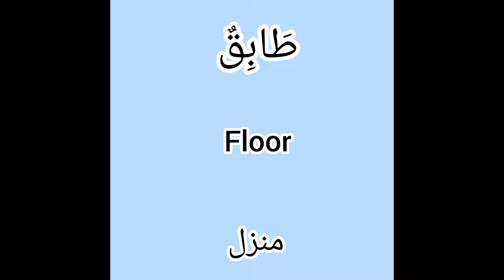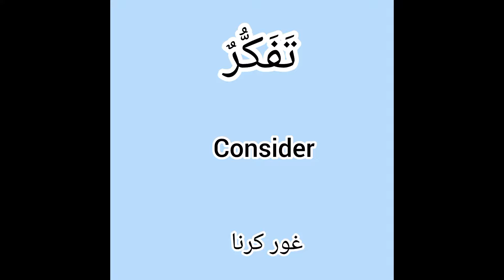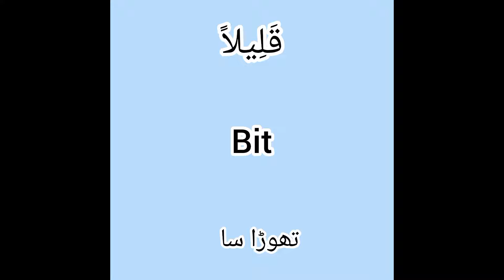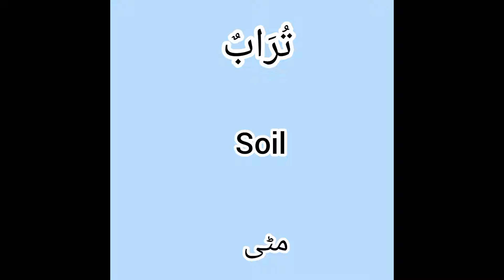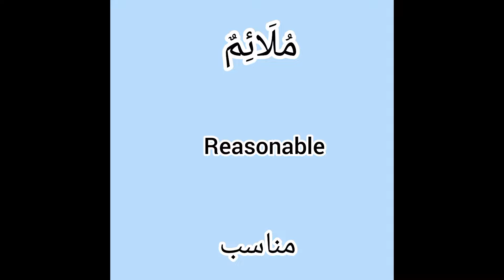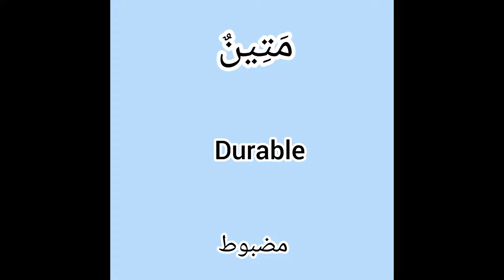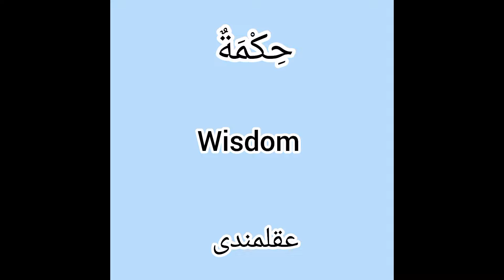Learn Arabic words/ Learn Arabic words for beginners in English and Urdu translation.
Welcome to our learning Arabic language channel... if you're wanted to learn Arabic language or improve your Arabic language skills you're in the right place.. whether you are a beginner or looking to take your Arabic proficiency to the next level our video's are designed to help you on your Arabic language journey...
in this video we are going to learn Arabic words with English and Urdu translation..